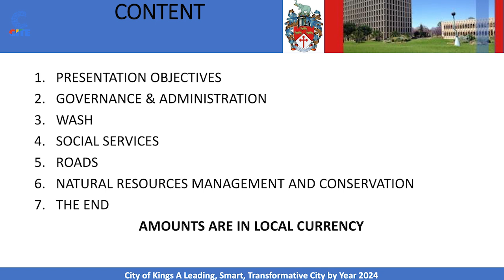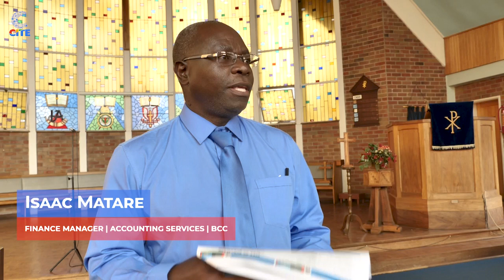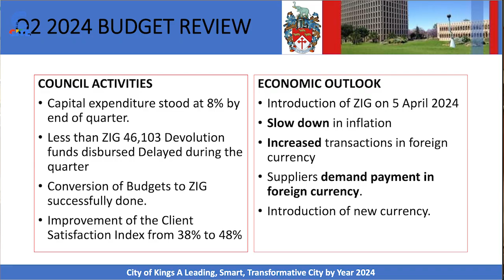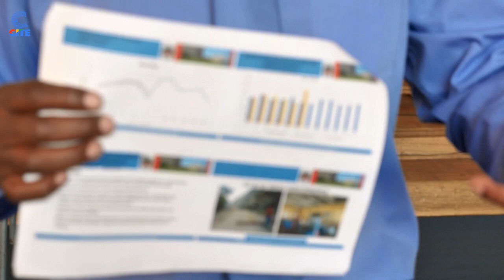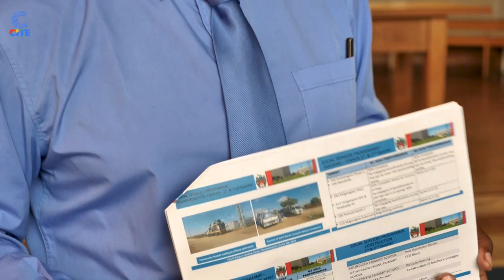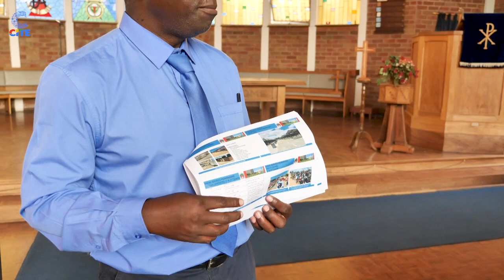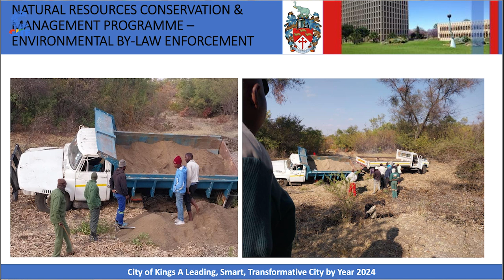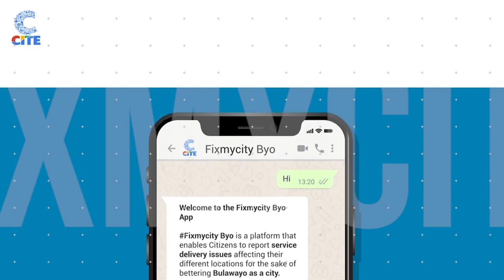Fix My City | City of Bulawayo | 2024 Performance Review | Jan - June 2024 | Ward 4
In this week's episode of Fix My City, we give you the City of Bulawayo 2024 Performance Review | Jan - June 2024 | Ward 4.